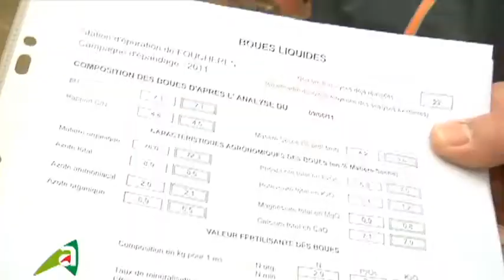Agriculture et stations d'épuration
Quel est le lien entre eaux usées, station d'épuration et agriculteurs ? Les boues sont déposées sur des parcelles. Quel est l'intérêt pour les agriculteurs ? Comment ça marche ? Existe-t-il un contrat entre la commune et les exploitants agricoles ? Toutes les explications dans ce reportage issu de l'émission « Terres de l'Aube » réalisé en partenariat avec la télévision locale Canal 32 en mars 2012 (plus d'informations